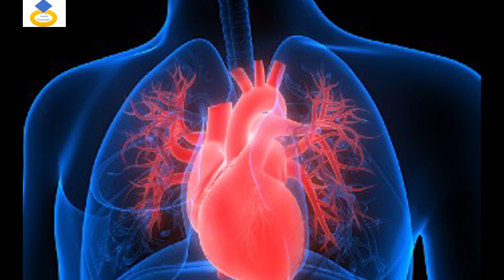ပင်မှည့်သီးရဲ့ကောင်းကျိုးများ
# health knowledge